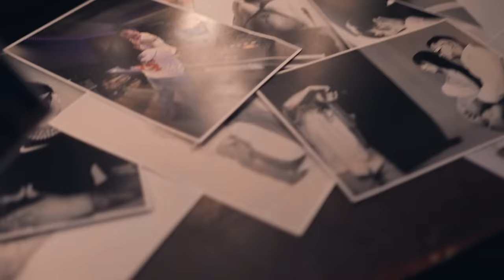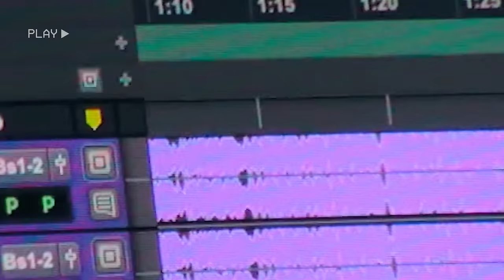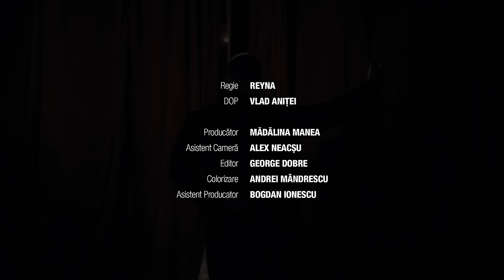OG Eastbull x Connect-R - Pot să fiu (Official Music Video)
✈️ Campania caritabila “Doing it for the KIDS” sustine cauza Asociatiei Blondie

Lyrics by OG Eastbull, Connect-R
Aditional vocals by Corul Maestra
Recorded by SSA, Cristi Dobrica
Mixed & Mastered by Dragos Nichifor

Directed by Reyna
Video Producer: Mădălina Manea
DOP: Vlad Aniței
Production Assistant: Bogdan Ionescu
Assistant Camera: Alex Neacșu
Second camera: Sebastian Hogea
Editor: George Dobre
Colorize: Andrei Mândrescu